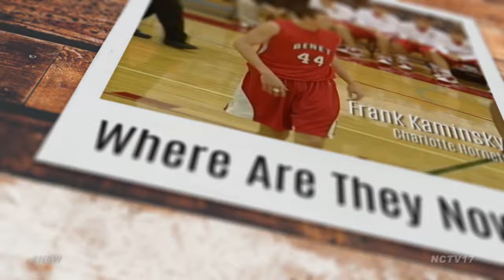NSW Where Are They Now? // Troy Fumagalli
Waubonsie Valley tight end Troy Fumagalli accomplished a lot during his tenure with the Warriors. After a successful run with the Warriors, Fumagalli would continue his football career with with Wisconsin Badgers in the Big 10 under the tutelage of tight end guru Paul Chryst.